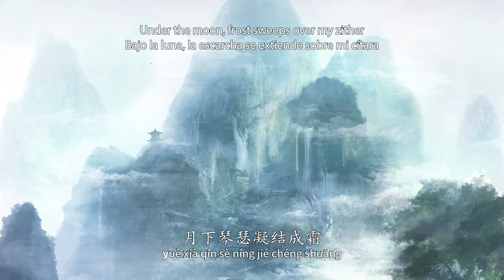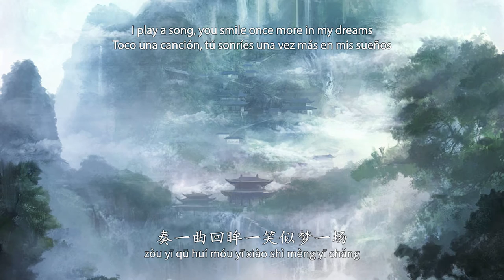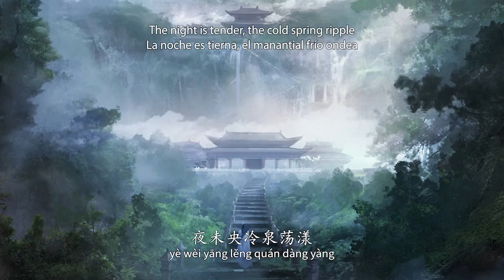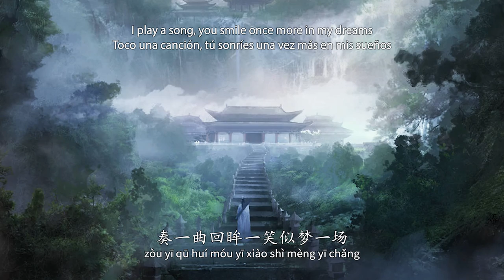Asking the Zither (问琴) Wèn Qín [Sub. Pinyin/English/Español]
Asking the Zither (问琴) Wèn Qín is the ending song of season 1 of the animation. Performed by Yin Lin, lyrics by Sun Yujing, and composed by Sun Yujing and Feng Shuo.

The background is a piece of concept art from The Untamed Official Art Collection Book. Spanish lyrics by myself.